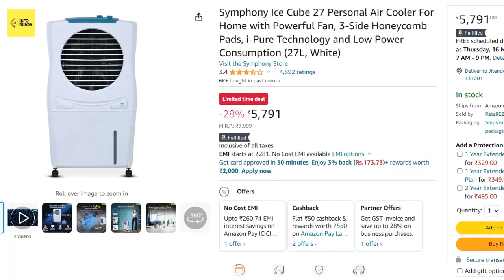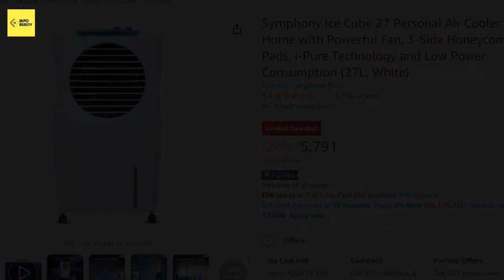Symphony Ice Cube 27L Personal Air Cooler Review, Best Cooler under 6000 Rs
Full Product name : Symphony Ice Cube 27 Personal Air Cooler For Home with Powerful Fan, 3-Side Honeycomb Pads, i-Pure Technology and Low Power Consumption (27L, White)

❄️ Symphony Ice Cube Air Cooler 27
🧼 Symphony Ice Cube Air Cooler 27 Cleaning
👤 Symphony Ice Cube 27 Personal Air Cooler
🎥 Symphony Ice Cube Air Cooler 27 Review
🚿 Symphony Ice Cube Air Cooler 27 Water Filling
🪣 Symphony Ice Cube Air Cooler 27 Pad Cleaning
🔧 Symphony Ice Cube Air Cooler 27 Repair
🧴 Symphony Ice Cube Cooler Cleaning
❓ Symphony Ice Cube Cooler Water Pump Not Working
🌐 Symphony Ice Cube Air Cooler 27 in Tamil
🌐 Symphony Ice Cube Air Cooler 27 in Telugu
❄️ Symphony Ice Cube (General)
👤 Symphony Ice Cube 27 Personal Air Cooler Cleaning